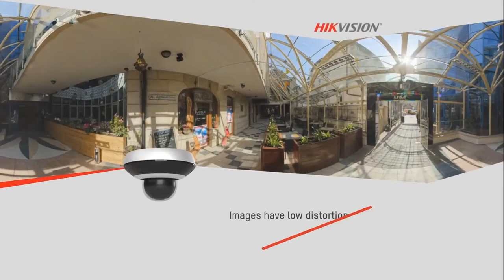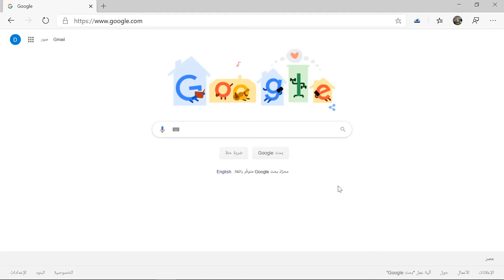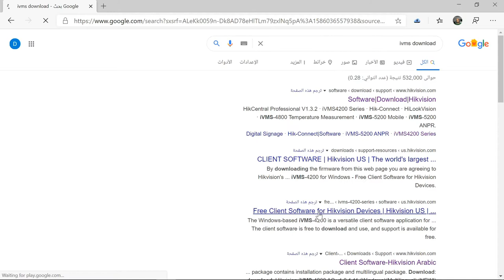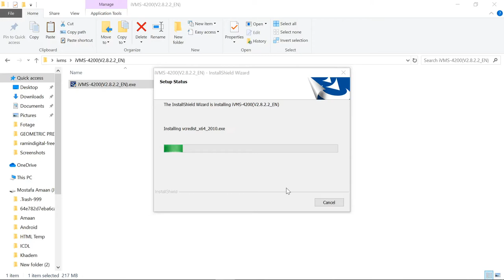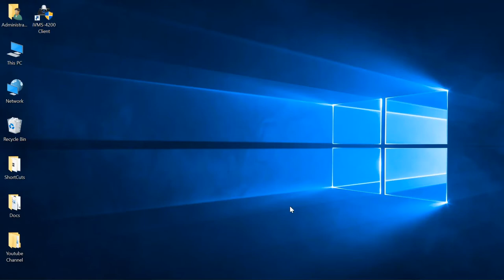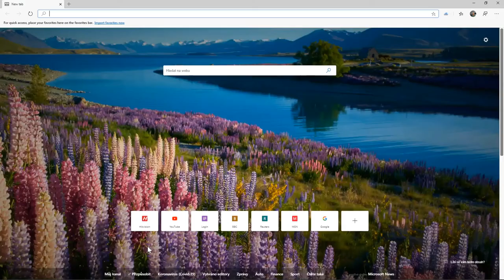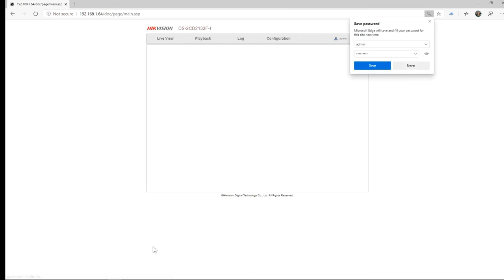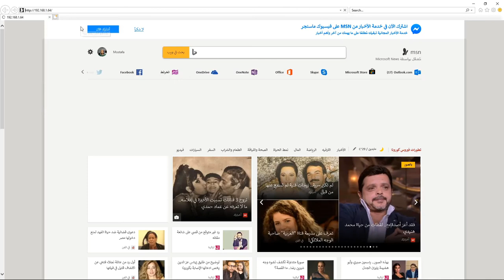Factory setting method for Hikvision surveillance camera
* Factory setting method for the Hikvision surveillance camera in case you forget its password.